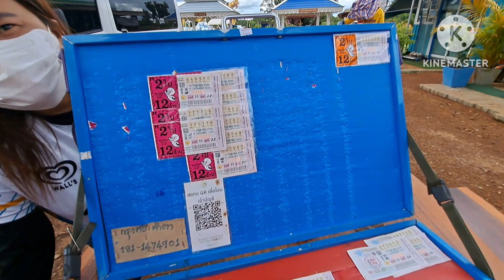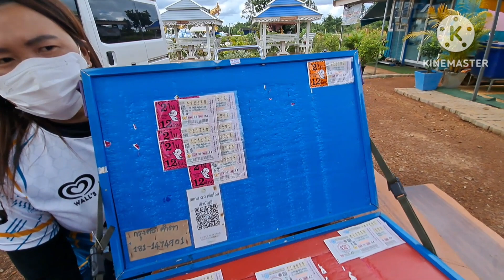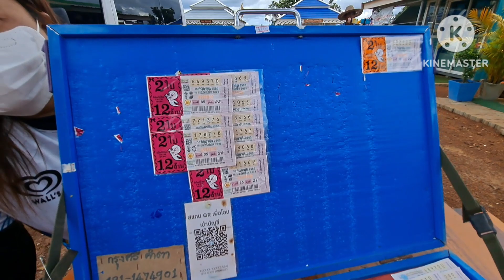FC มาจากแอฟริกาหาลุงพลถึงที่ลุงพลป้าแต๋นแฟมิลี่